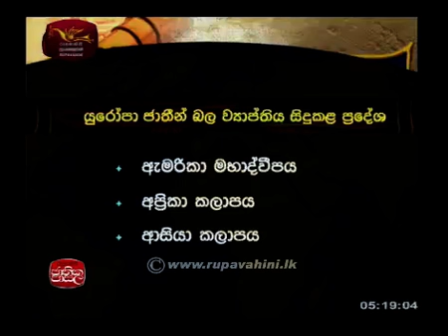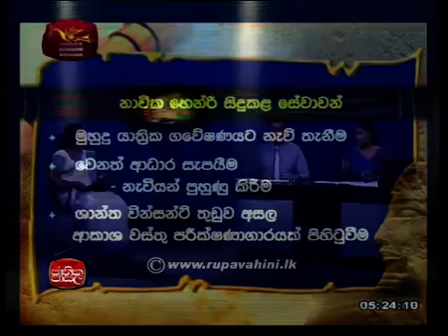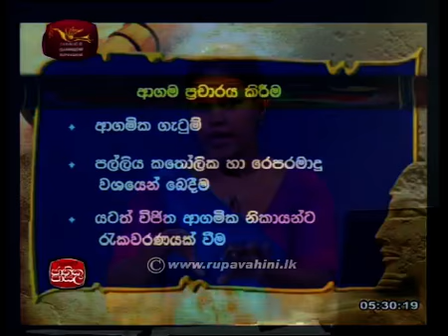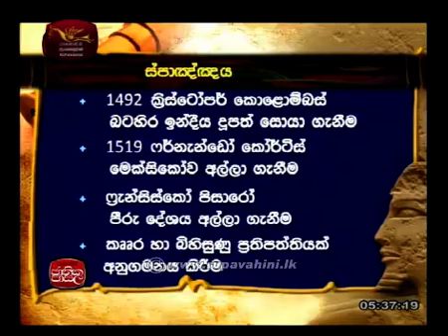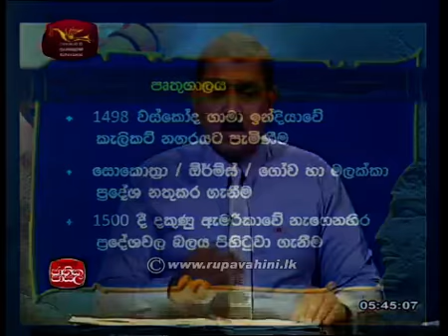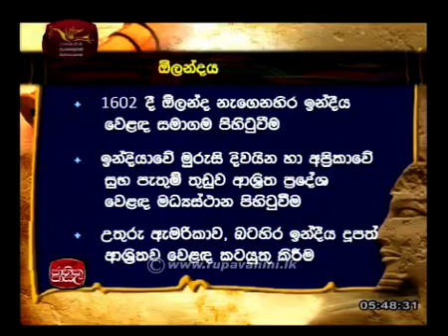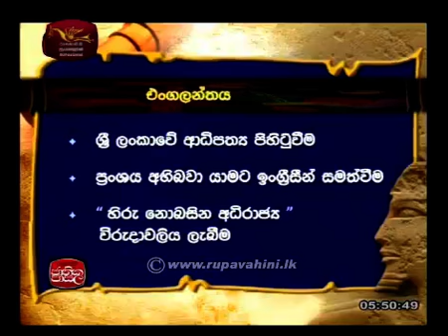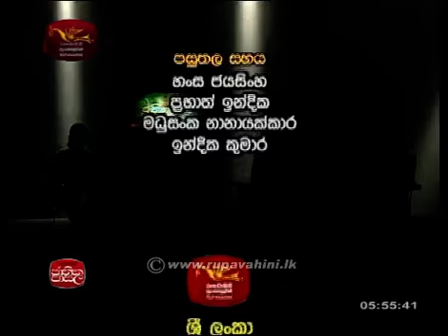Jathika Pasala OL History 2015 Lesson 14